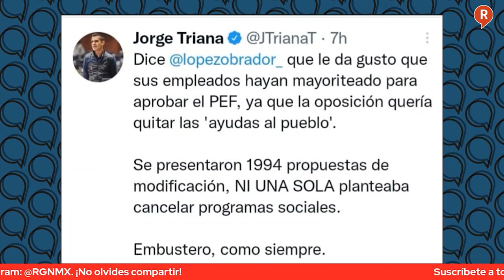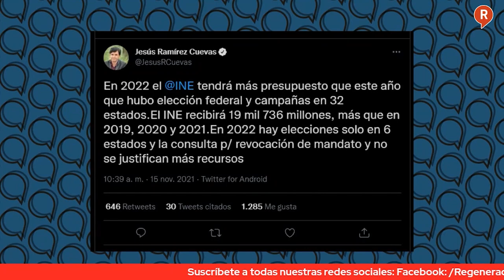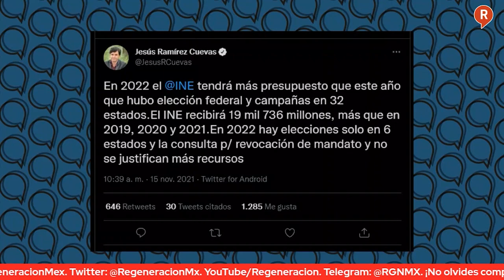MESA DE ANÁLISIS: EL PRESUPUESTO 2022 PARA EL PUEBLO, OPOSICIÓN, DERROTADA